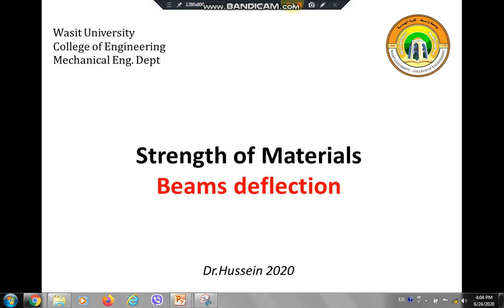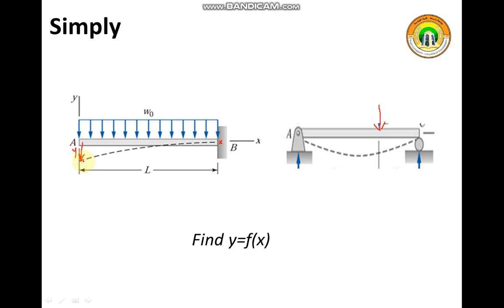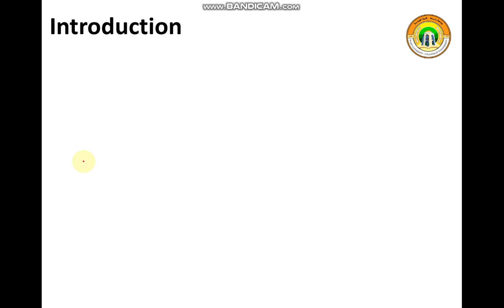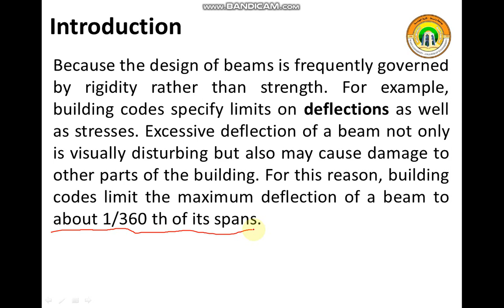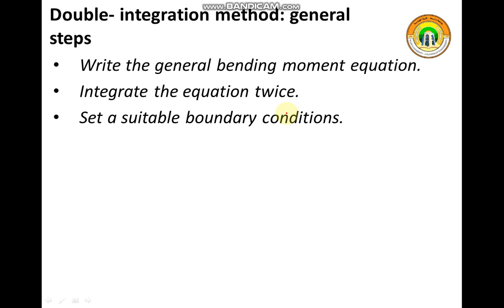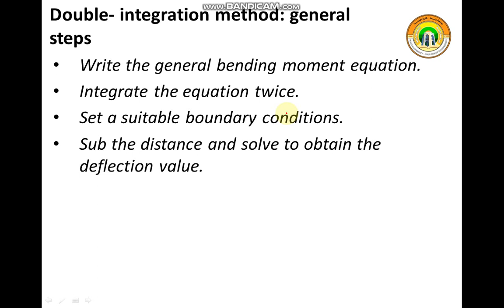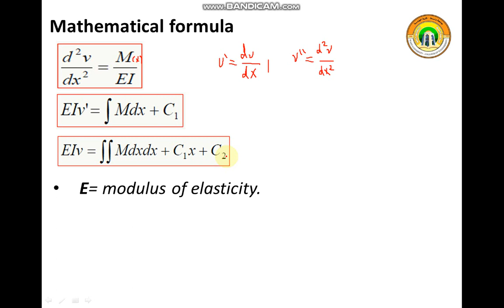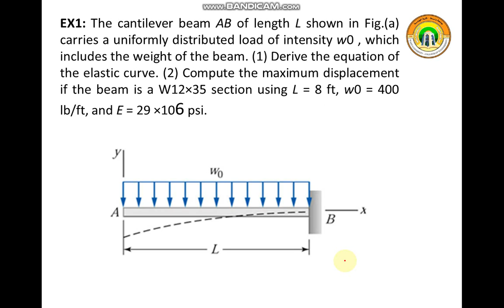Beam deflection DI 1 6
Beam deflection double integration part 1
مقاومة المواد
الثاني ميكانيك - جامعة واسط
د حسين رزاق